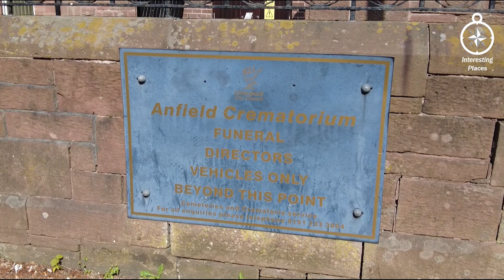KEN JONES Liverpool Actor TRIBUTE - Famous Graves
Tribute video to one of Liverpool's well known actors, who's career  span more than 40 years.
If you wish to support me on my journey across the UK & Ireland to bring you the best content to cover fuel, accommodation, travelling expenses etc, please click on either link below, Thank you.